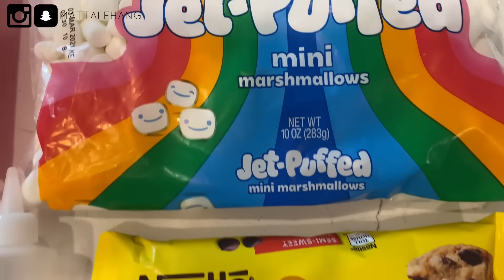D.I.Y HOT CHOCOLATE BOMB ♥ | mattalehang